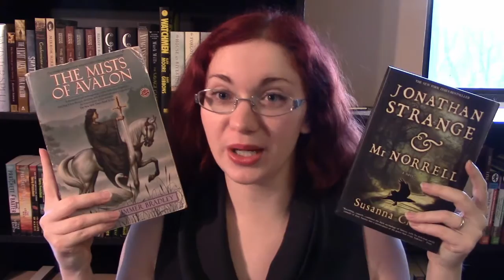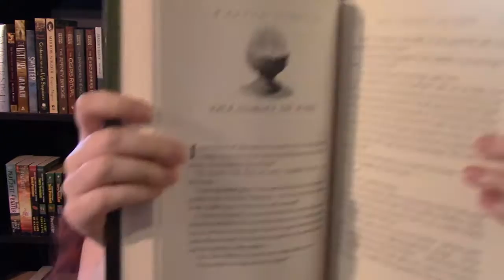Brickathon Announcement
The Challenge: Read a book with at least 700 pages

Dates: January 31 - February 6